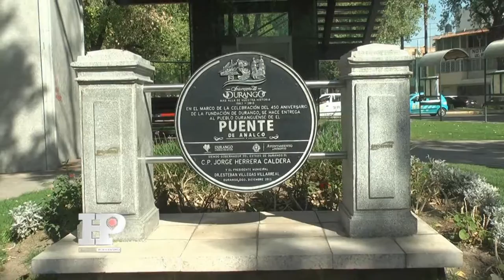Inhabilitados espacios construidos para discapacitados